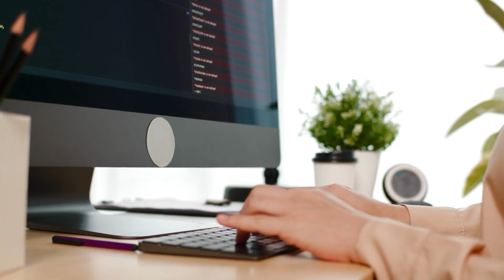ピアノ経営塾はピアノの先生のクオリティオブライフをサポートします（アンケートご協力）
ピアノ経営塾：ピアノの先生のクオリティオブライフを輝かせるサポート

『ピアノ経営塾：先生のクオリティオブライフを輝かせるサポート』は、ピアノの先生たちがより充実した経営を実現するためのパートナーです。
ピアノ経営の専門知識やスキルを学び、効果的な経営戦略を身につけることで、先生たちは経営面での自信と成功を築くことができます。
また、人間関係の構築や快適な環境づくり、ファッションや美容、健康といった要素にも配慮し、先生たちのクオリティオブライフをサポートします。
ピアノ経営塾は、先生たちの笑顔と幸福を奏でる場所です。
一緒に、ピアノ教室の経営力を高め、素晴らしい教育環境を築きましょう。

ピアノ経営塾は、今期で15期を迎え、
またピアノ経営塾NEOとして、
新たな出発を準備しております。
その一つとして
ピアノの先生のためのQOL（クオリティーオブライフ）のサポートを実施します。
クオリティ・オブ・ライフとは、ひとりひとりの人生の内容の質や社会的にみた『生活の質』のことを指し、
ある人がどれだけ人間らしい生活や自分らしい生活を送り、
人生に幸福を見出しているか、ということを尺度としてとらえる概念である。
具体的には、ピアノ経営塾最大の強みである
経営サポートだけでなく
ライフバランスサポートもしていこうというものです。
そこで、QOLのアンケートを実施しております。
よかったらご回答ください。

◆竹内由恵のT- times

◆番組名　HISTORY　東京MX　ナビゲーター　貴島明日香

◆地上波番組『未来企業(TOKYO MX)』にピアノ経営塾が出演。

4月24日（日）TOKYO MX 19:55~20:00 放送分

◆覚悟の瞬間

◆ピアノ経営塾ホームページ（お役立て記事がいっぱい掲載しております）

（渾身の記事を執筆中。いいねくださると嬉しいです）

◆ピアノの先生の「お金の悩み」月謝・税金・補講・発表会（ピアノ教室経営）

◆生徒がどんどん集まる！！ピアノ教室の作り方（ピアノ教室経営）

◆ピアノ教室経営　税金・確定申告　最新情報

◆ピアノ教室ゲートキーパー宣言(ピアノこころのほけんしつ 自殺予防プロジェクト）９０００PV

◆LINE@

パソコンからは＠pianokeieijuku

◆Riko-PianoChannel (ピアノ教室応援アニメ）

 保科陽子
ピアノ経営塾　株式会社